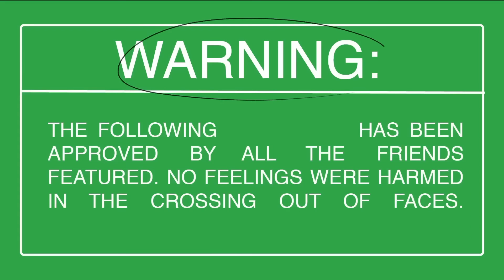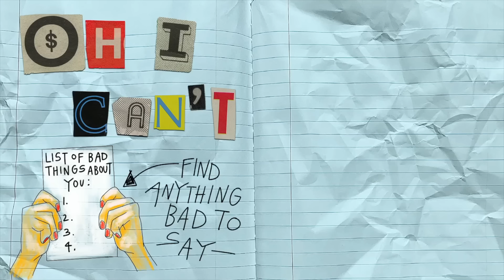Brigetta - We'd Be Friends (OFFICIAL MUSIC VIDEO)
these are my actual friends and was NOT written about any of them. ♡

written by: Brigetta, Brett Truitt, and Lo Lind
produced by: Brett Truitt
video done by: @cecis_endless_pizza